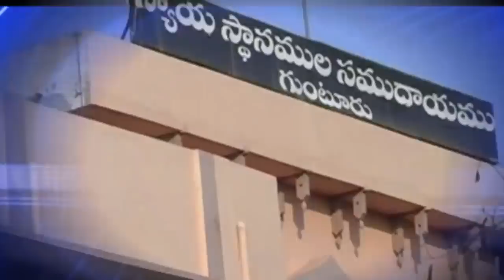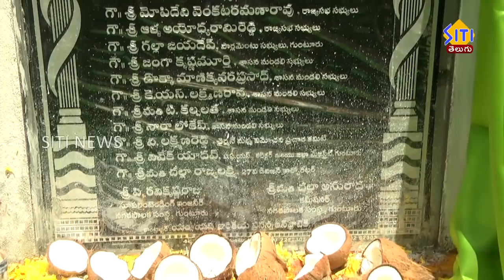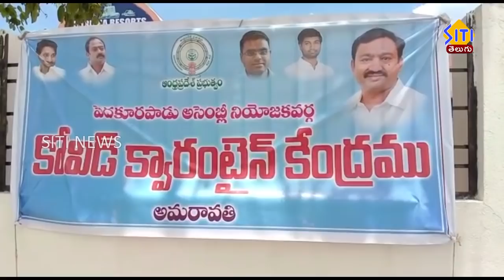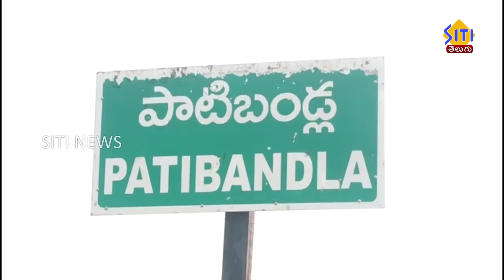Guntur Siti News 18 05 21 Morning